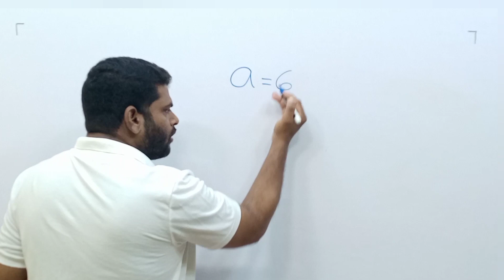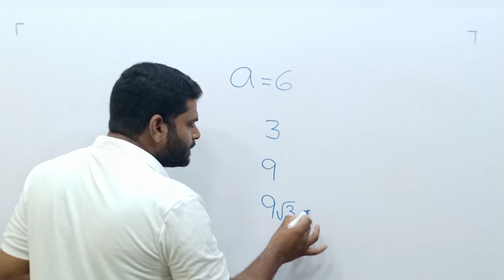MENSURATION -2D||AREA OF EQUILATERAL TRIANGLE|| MATHS BY RK SIR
MENSURATION -2D,AREA OF EQUILATERAL TRIANGLE, IN TELUGU, MATHS BY RK SIR,FOR SSC BANK RAILWAYS